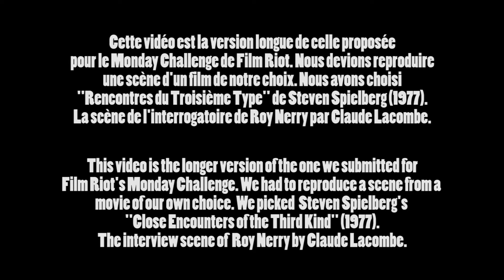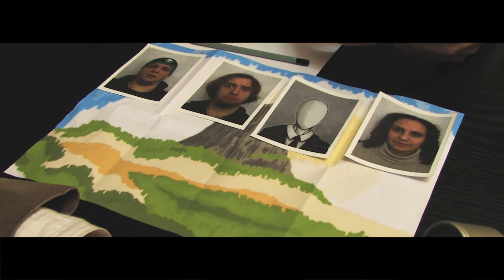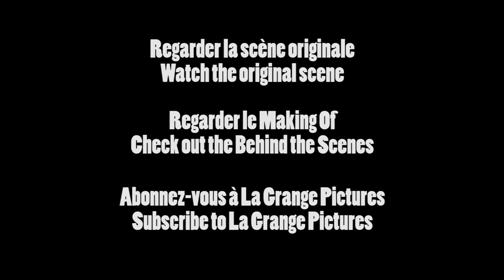Close Encounters Of The Third Kind [EXTENDED] (Monday Challenge : Movie Scene)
-Voici la version longue de notre vidéo postée pour le Monday Challenge. Une scène du film Rencontres du Troisième Type de S.Spielberg
-This is the long version of our submission for the Monday Challenge. A scene from the S.Spielberg's movie Close Encounters Of The Third Kind.